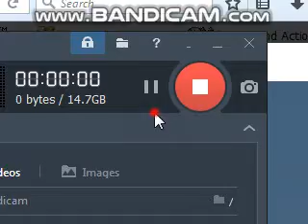Angry Birds Toons 2017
Angry Birds is a video game franchise created by Finnish company Rovio Entertainment. The series focuses on multi-colored birds who try to save their eggs from green-colored pigs, their enemies. Inspired by Crush the Castle,[2] the game has been praised for its successful combination of fun gameplay, comical style, and low price. Its popularity led to many spin-offs, versions of Angry Birds being created for PCs and gaming consoles, a market for merchandise featuring its characters, a televised cartoon series, and a feature film. In January 2014 there had been over two billion downloads across all platforms, including both regular and special editions:[3][4] as of July 2015, the series’ games have been downloaded more than three billion times collectively,[5] making it the most downloaded freemium game series of all time. The original Angry Birds has been called "one of the most mainstream games out right now",[6] "one of the great runaway hits of 2010",[7] and "the largest mobile app success the world has seen so far".[8] An animated feature film based on the series was released by Columbia Pictures on 20 May 2016, and the first main-series sequel, Angry Birds 2, was released on 30 July 2015.

The first game in the series was initially released in December 2009 for Apple iOS.[9] The company then released ports of the game for other touchscreen